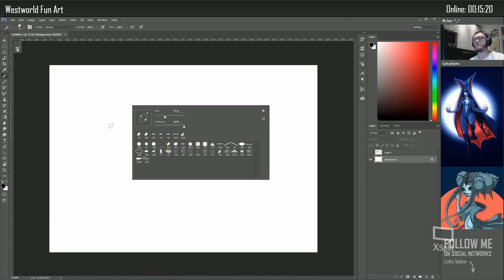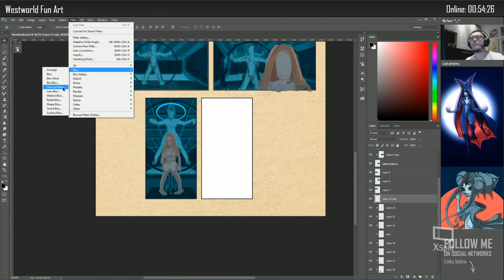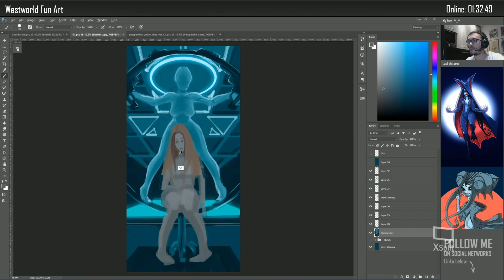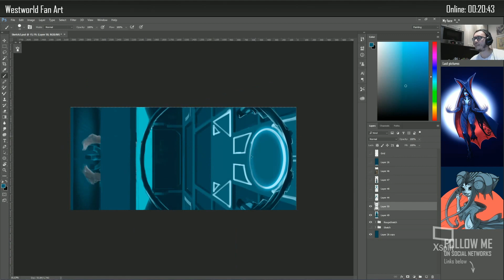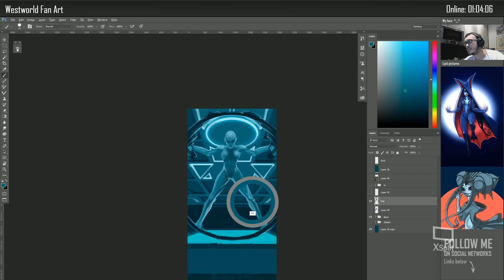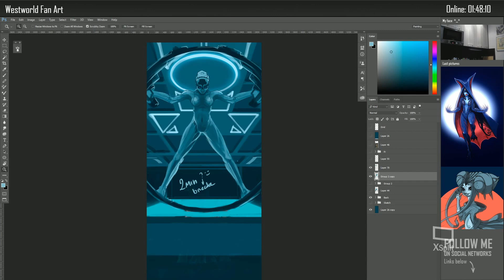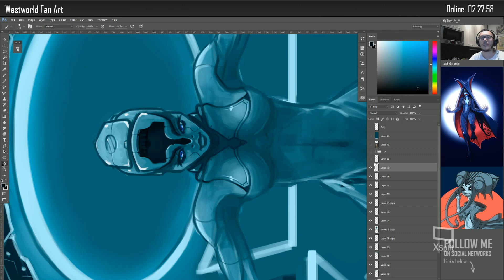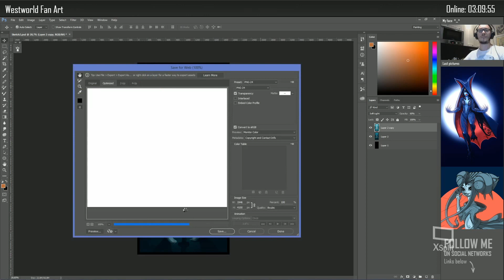Westworld FanArt Digital SpeedPaint (Part1: Idea, Sketch)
Fan art to new TV series "Westworld". Speed up version of my live stream